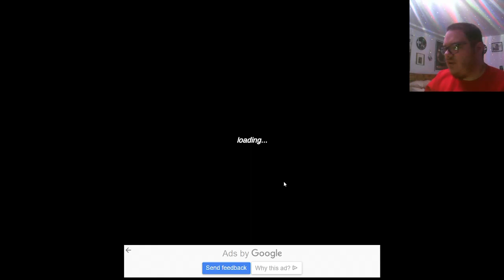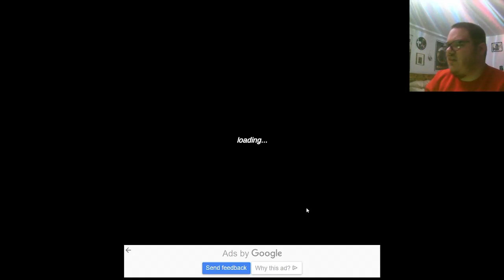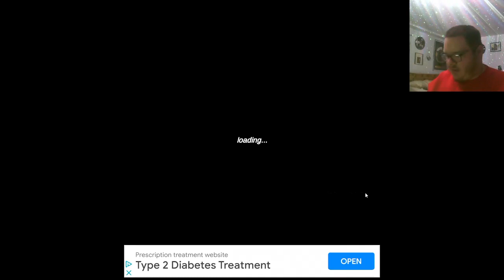WARNING: DON'T OPEN THE WINDOW!!!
Welcome to Don't Open The Window, an indie horror game that features a glimpse of Jeff The Killer, but things get really difficult WAAAYYYY too quickly when you choose wisely, otherwise he may kill you. I don't even know how many stages there are in this game, but I'll try my best to see if I had enough getting killed by Jeff. Enjoy!